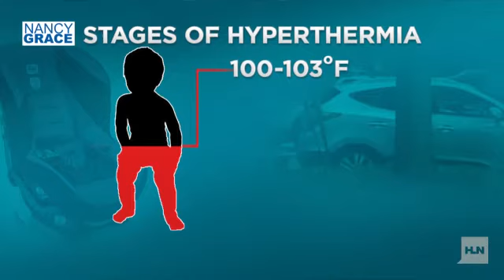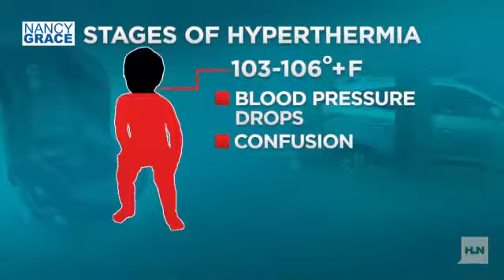Hot temps more lethal for kids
Both children and adults can suffer from hyperthermia. The condition starts when the body's internal temperature rises above about 100 degrees Fahrenheit.However, a child's body is less equipped to deal with rising temperatures. The smaller the body, the less surface area the skin has for cooling off. Body temperature can increase for a child 5 times faster than for an adult. Humidity can speed up hyperthermia, as sweat covers pores that need to stay open to shed heat.